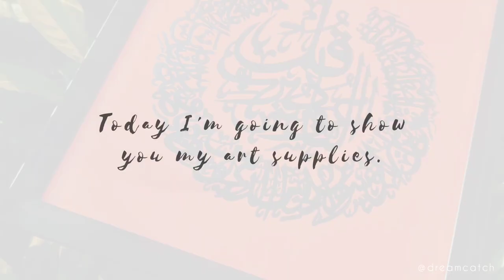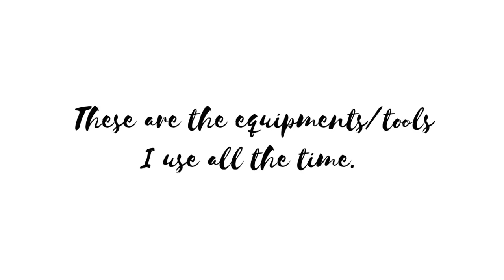My Art Supplies ☘️ | Dream Catch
Hey Guys! ✋

I'm Shumona and I'm from Bangladesh! 🇧🇩

In this channel, you'll get lots of tutorial videos of different types of art. Be sure to check them out. And yeah! Your support will change everything.  😊😊

• This time I'm showing my art materials!!
And this video was requested. Hope you'd get a help from this video.

Music I used: Drop - Anno Domini Beats

• PAGES & ACCOUNTS 📱 :

PAGE -

1. Facebook - Dream Catch

2. Instagram - dream__catch__

ACCOUNTS -

1. Facebook - Shumona Akter Preety

2. Instagram - __twin__kle_

• VIDEOGRAPHER & EDITOR : Samiya Akter Rima
Her INSTAGRAM - __sugaryxsweet___

Thanks 🌼